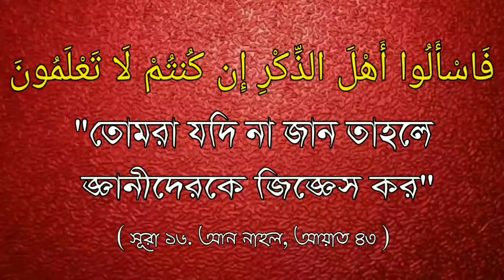জুম্মার স্বলাত কি মহিলাদের উপর ওয়াজিব ?ᴴᴰ...Shaikh Akhterul Aman Madani.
জুম্মার স্বলাত কি মহিলাদের উপর ওয়াজিব ?ᴴᴰ...

Jumma prayer is obligatory on women?

जिम्मा की प्रार्थना महिलाओं पर अनिवार्य है?

🎤 Shaikh Akhterul Aman Madani.

🎤 शेख अख्तरुल अमन मदानी।